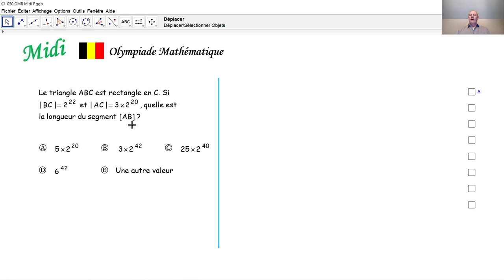Olympiade mathématique Midi 050